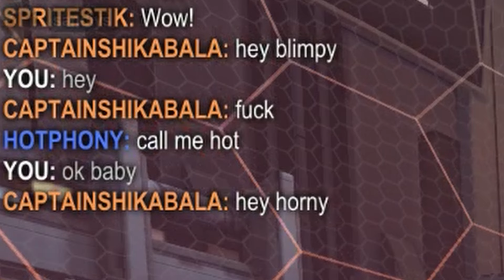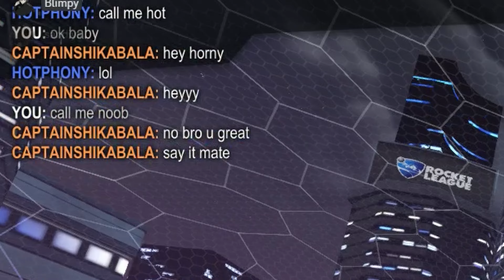I recorded all my Funny Moments in Rocket League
In this video I've collected all my funniest Rocket League moments. Enjoy.

0:00 Intro
0:40 Funny moments
1:36 2v3
2:56 3v3
3:30 Weirdest game of all time
5:34 Funny moments
6:07 Cool Clips
7:38 Funny Opponents
9:12 Funny moments